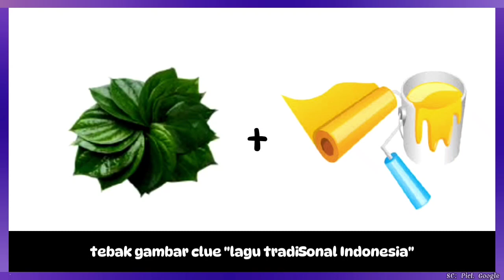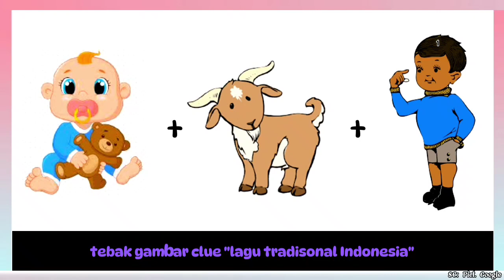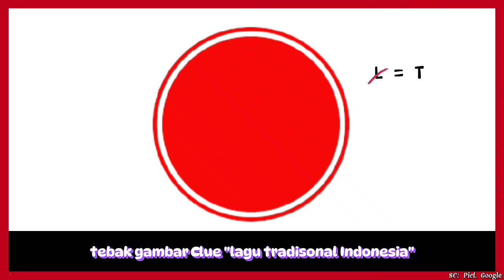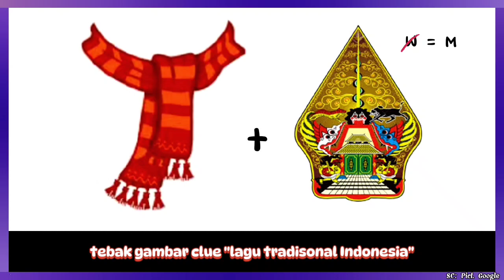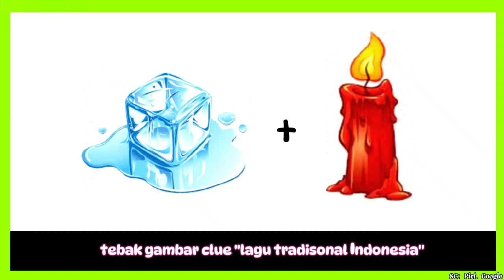LAGU TRADISIONAL INI PASTI PERNAH TERNGIANG-NGIANG DI KEPALAMU? seruseruan SC: PICT. GOOGLE